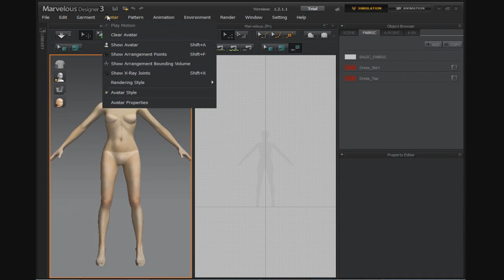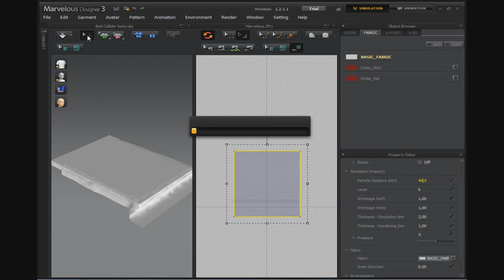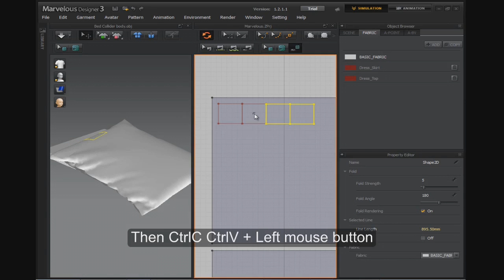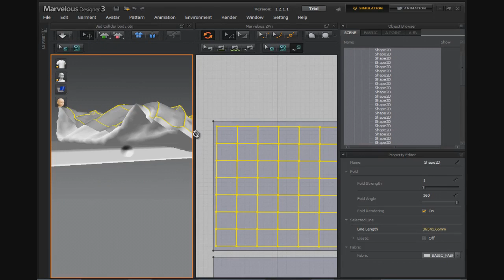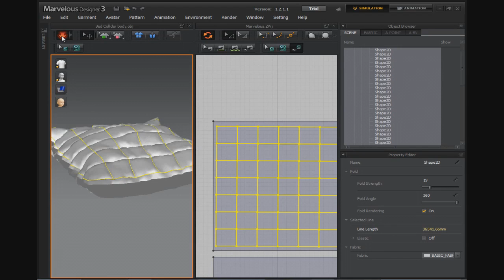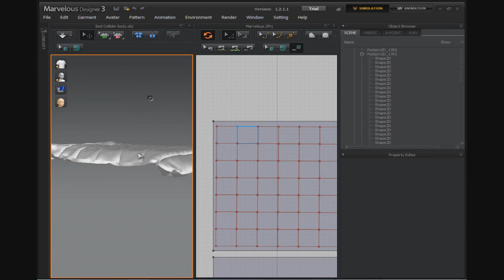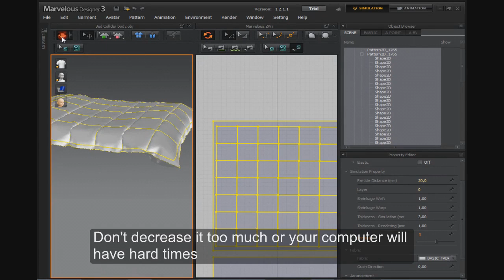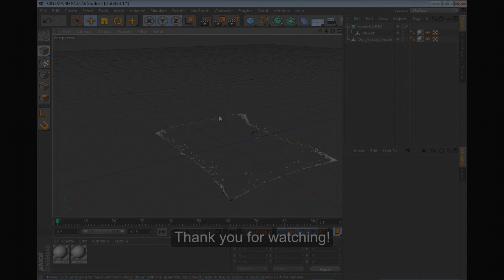Marvelous Designer 3 Tutorial - How to make a realistic bed sheet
Hey guys, This is an other Marvelous Designer Tutorial as requested from a viewer.. This one is for the 3rd version! Because the interface changed a lot really!
I hope you like the tutorial, Please feel free to request any tutorials in the comments section, and also any question I'm here! :D ... Thnx guys!